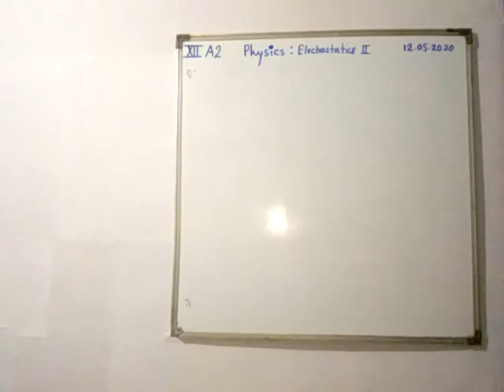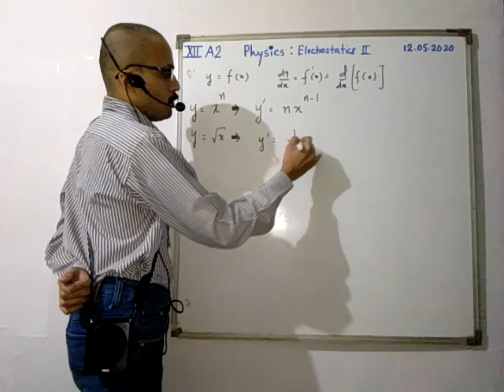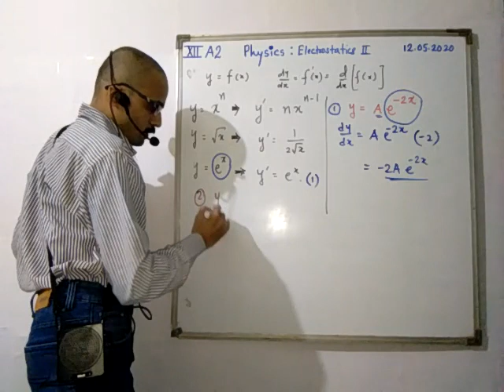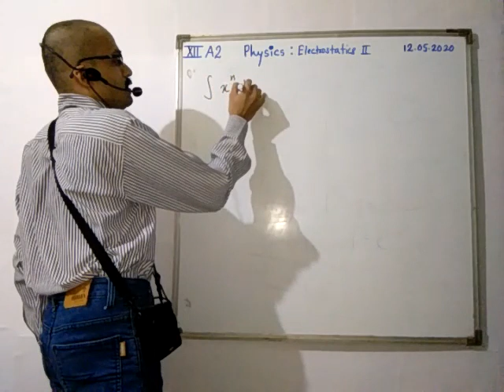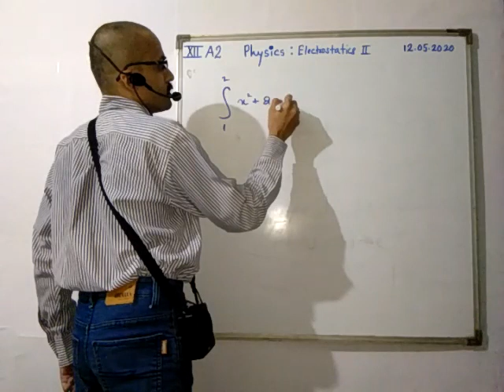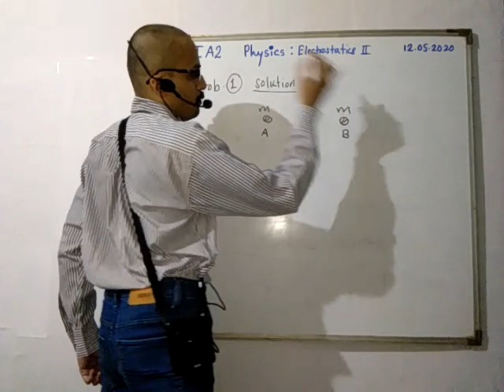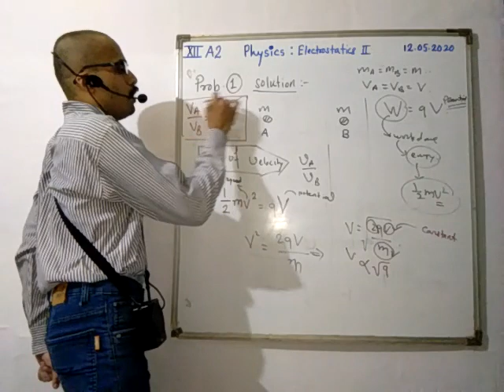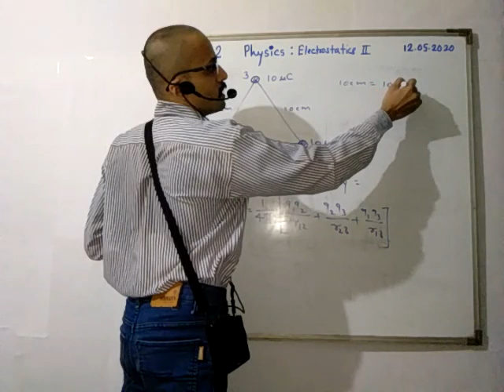12 MAY XII A2 PHY LECT 1